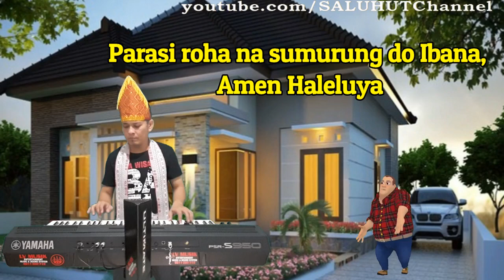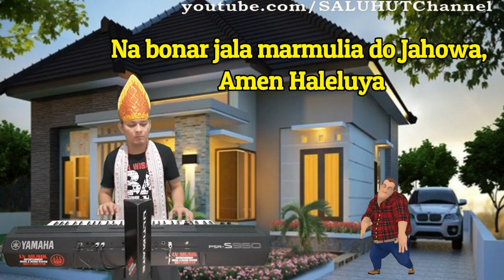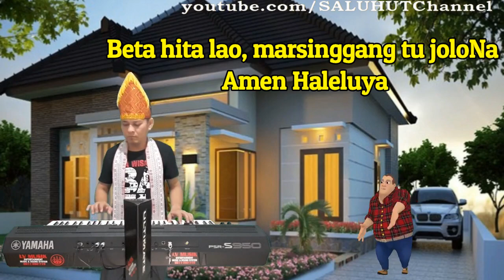SOMBA MA JAHOBA [KARAOKE ROHANI LAGU BATAK] = DO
Untuk info tentang LV Musik Entertainment bisa Kontak ke nomor:
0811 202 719 a/n SALUHUT M NAIBAHO

Puji ma Jahowa Debatanta,
Amen Haleluya
Parasi roha na sumurung do Ibana,
Amen Haleluya
Taendehon ma goar ni Debatanta,
Amen Haleluya
Alani denggan ni basaNa tu hita,
Amen Haleluya